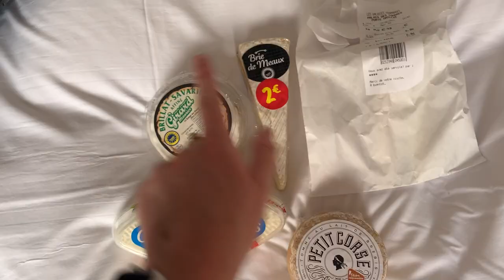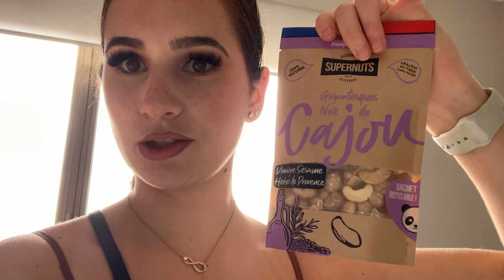|Life of a Flight Attendant| Food Coma in Paris - Grocery shopping - Haul - Mental Breakdown :')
Hello Bonjour ! During the pandemic I went back to school and decided to also become an aesthetician because i'm passionate about beauty and skin care ! Ask me anything :)

If you want to connect and support each other, all my social medias are @IceBeauty16 :)

Last Video:
|Life of a Flight Attendant| i Slept Through my Layover ??! Athens 25h - Acropolis